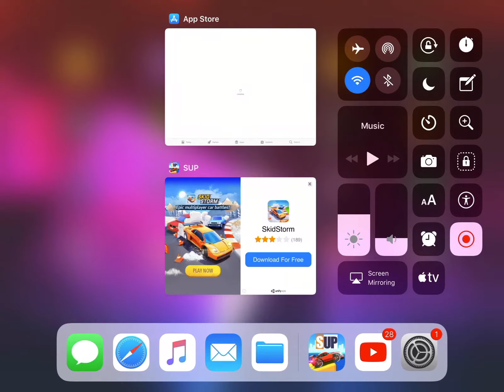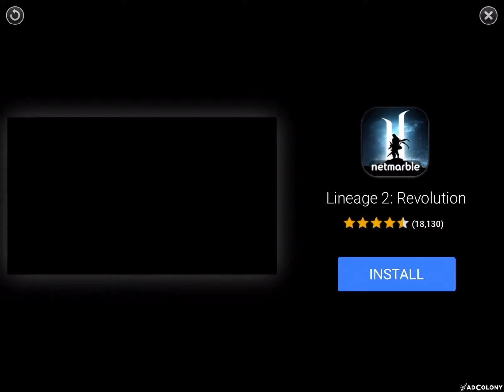Playing Sup The Game episode #1 GAMEPLAY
Today guys I am going to be playing Sup the game. The game is about trying to win in first place and trying to get as many charcters as you can so I hope you guys enjoyed the video